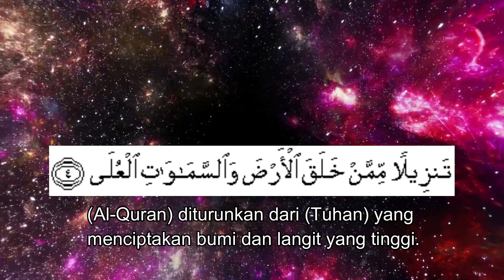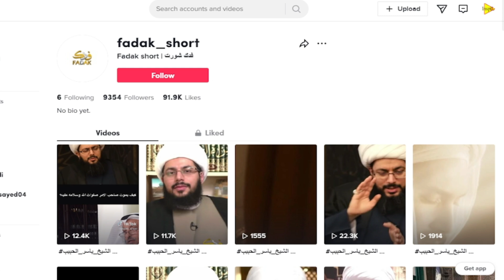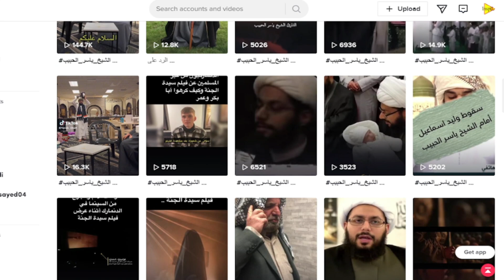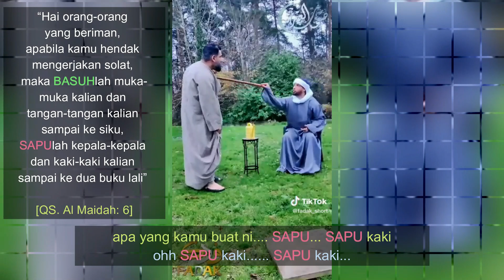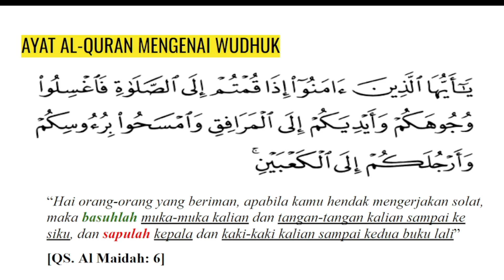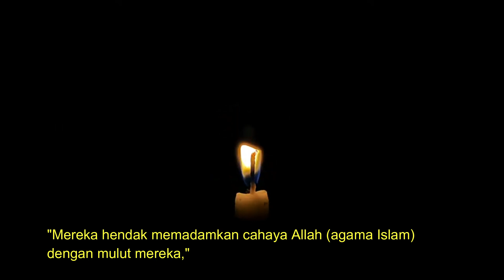🔴WUDHUK SYIAH ATAU AHLI SUNNAH YANG TIDAK MENEPATI AL-QURAN?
Group telegram Inspirasi Ilmu.

FB Page Inpirasi Ilmu.

Anda boleh dapatkan buku-buku agama di kedai-kedai shopee di bawah ini:-

Credit:-
Take a few moments out of your busy day for relaxation and or meditation, sit or lie in a relaxing position and let these calming Nature sounds and images melt away your stress and tension.